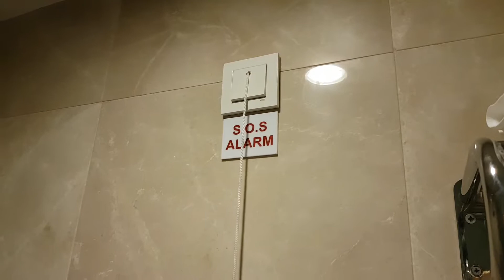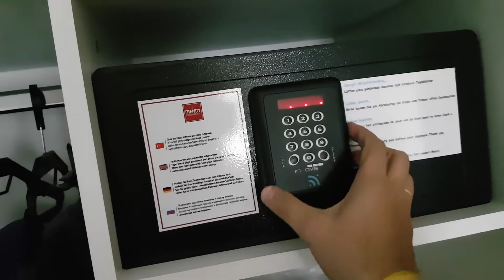Обзор номера TRENDY VERBENA BEACH HOTEL Турция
Видео обзор отеля Вербена Бич в Турции.